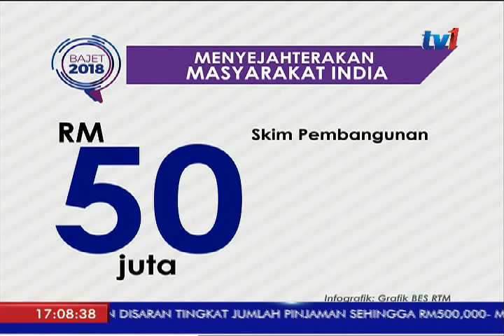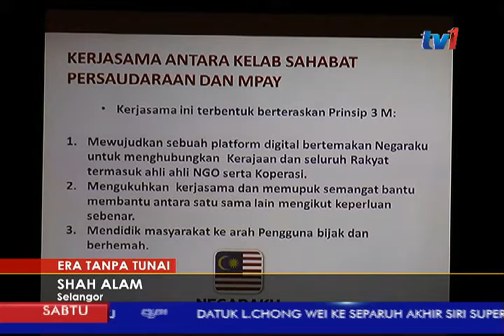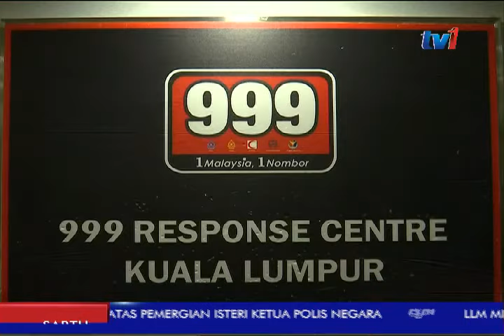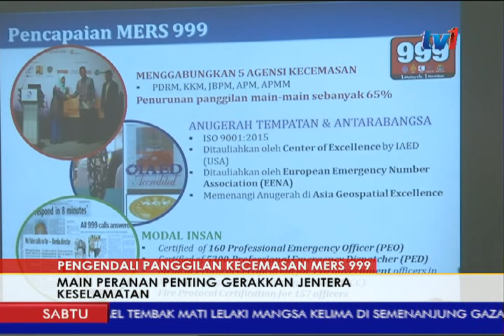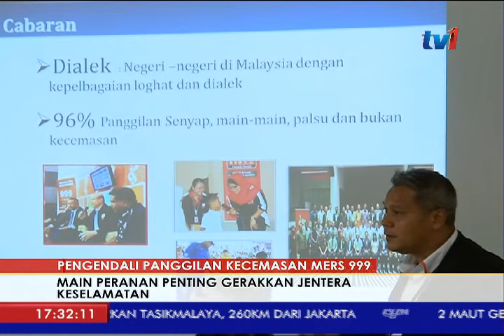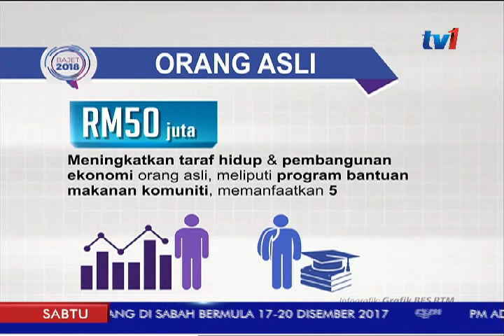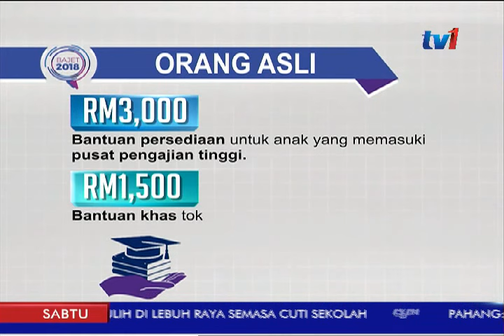N5 [16 DIS 2017]